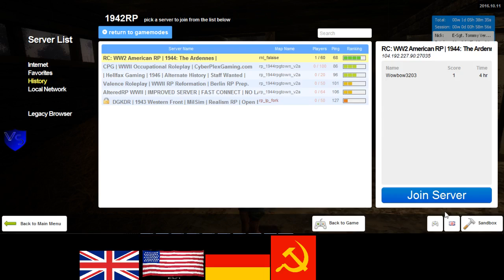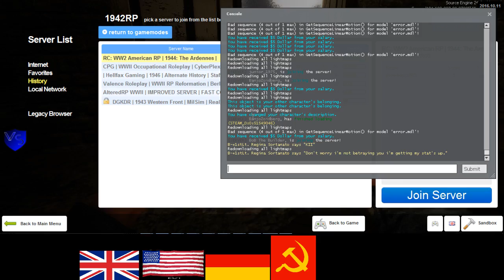RC 1944 US RP 10 1